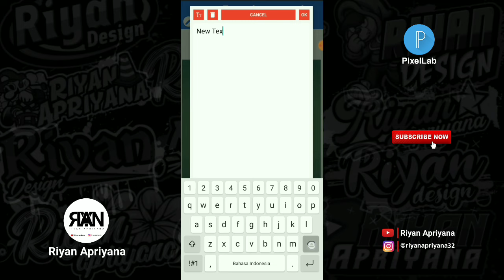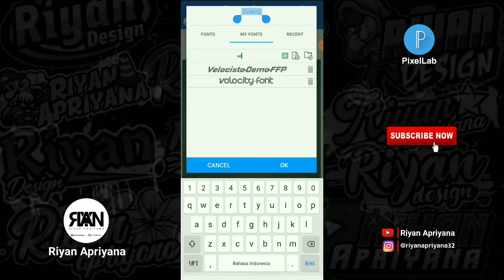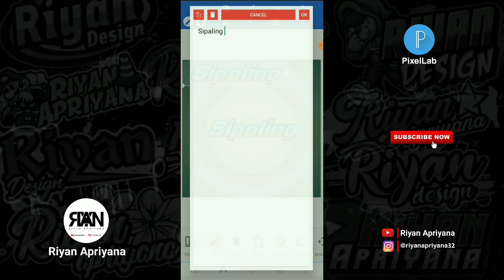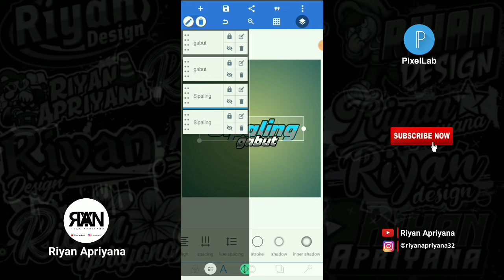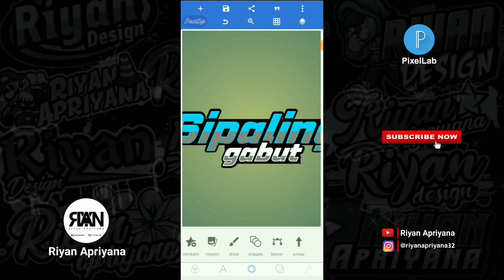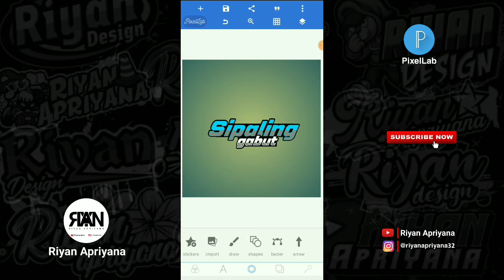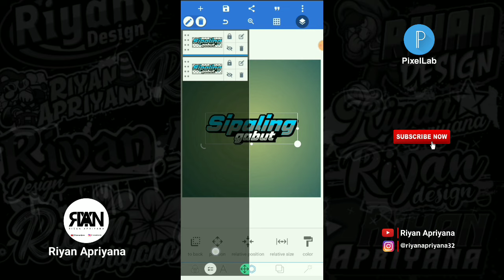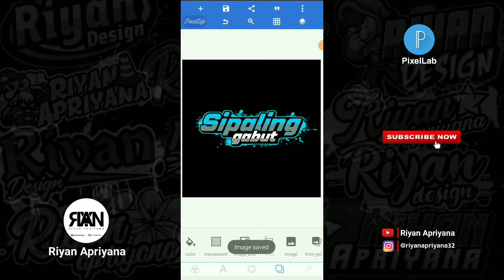CARA BUAT LOGO NAMA SIMPLE SIPALING GABUT DI PIXELLAB TERBARU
Oke teman-teman kembali lagi bersama saya dichannel Riyan Apriyana pada video kali ini saya akan memberikan tutorial lagi ya teman-teman yaitu : CARA BUAT LOGO NAMA SIMPLE SIPALING GABUT DI PIXELLAB TERBARU:) Oke teman-teman langsung saja tonton videonya sampai selesai ya🙏

Yang mau request video selanjutnya bisa komen dibawah👇

*TERIMA KASIH*

-Bahan :
- Mentahan bercak cat :